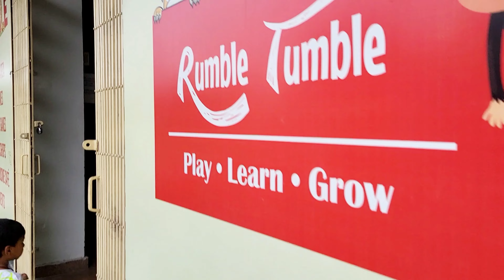Vani Ka Birthday 🎂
Vani Ka Manaya birthday 🎂  vlog me dekhte rhiye ki kya kya kiya hm log ne
With lots of love from VaniHanu 🙏🙏